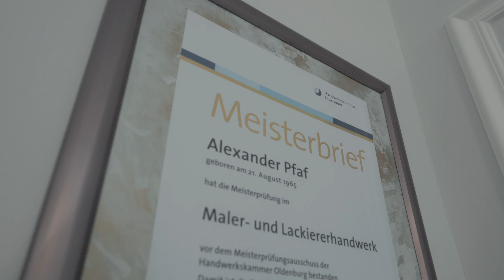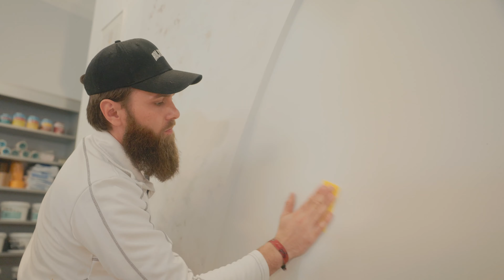Malerpalast Cloppenburg I Imagefilm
// Malerpalast aus Cloppenburg
Malerpalast ist ein etablierter Malerbetrieb in Cloppenburg und Umgebung. Über die letzten Wochen habe ich eine neue Website für Malerpalast von Anfang an mit Fotos, Videos und Design erstellt.
Danke für euer Vertrauen in meine Arbeit Malerpalast!

// Projekte und Zusammenarbeit
Hast du auch Lust auf ein Fotoshooting oder eine Videoproduktion? Dann kannst du mir gerne deine Ideen schreiben. Entweder hier auf den sozialen Kanälen, per Mail oder auf meiner Website.

//Rechtliche Hinweise
Bei Urheberrechtsverletzungen durch z.B. fremde Musik oder Bilder, Verletzung der Rechte am eigenen Bild durch z.B. zeigen eines Gesichtes oder weiteren Fällen, die Klärungsbedarf benötigen wende dich bitte in den Kommentaren.